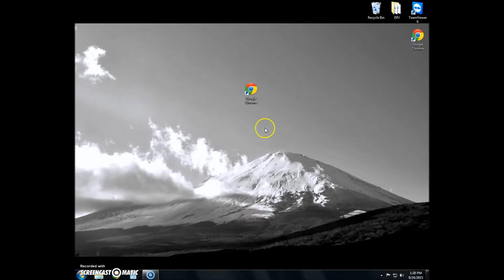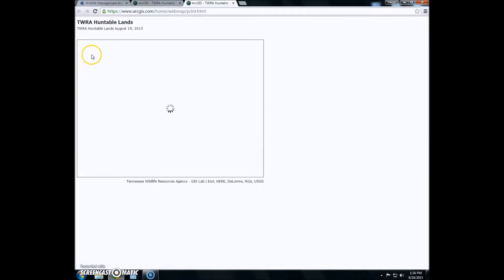TWRA GIS Interactive Map Tutorial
This new tool provided by TWRA via GIS that allows you to see WMA's overlay-ed onto aerial or topographical imagery, among other options.  You can measure distances, calculate area, print and even share map data all within this new resource.